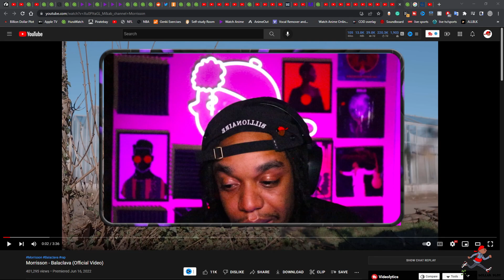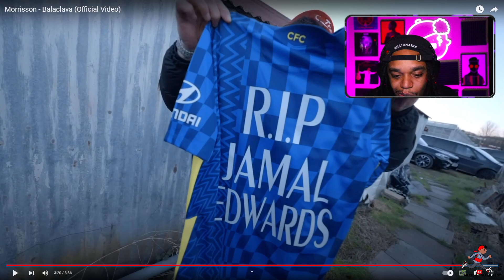American Rapper Reacts to Morrisson - Balaclava (Reaction)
EP381: Smokey Approved- American Rapper Reacts to Morrisson - Balaclava  (Reaction)

This is episode 381 and today we have one suggested that I check out.   Morrisson - Balaclava. Let's see how this madness continues.